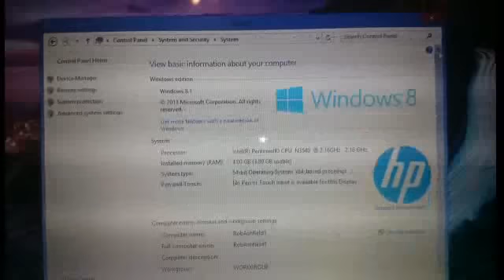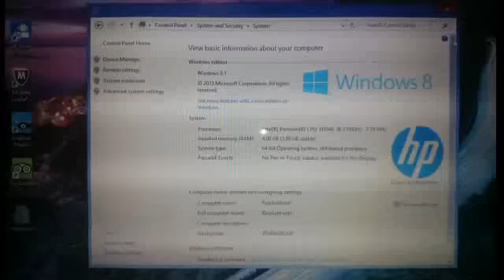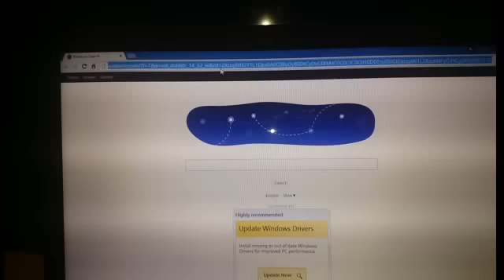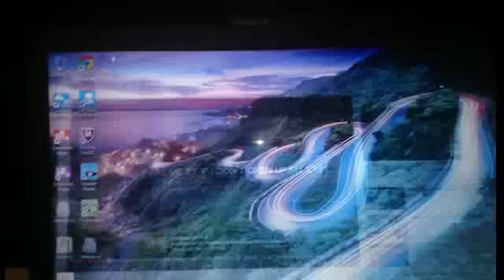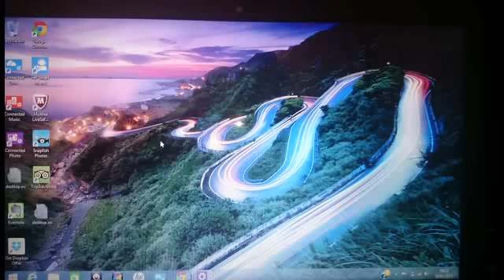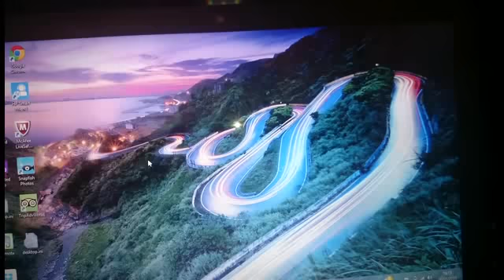HP 15-r101na Laptop Review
Happy New Year Everyone, sorry it's a bit late, have a fantastic Year!  This is a full review on my new Hewlett-Packard Laptop, enjoy the video!

VINE: RobakaXIRa

HP Laptop Description And Specs:

HP 15-r101na 4GB 1TB 15.6 Inch Laptop.

Get the features you need and the reliability you expect with this value-packed HP Notebook. Enjoy rich, smooth web chats with the stunning HD display and easily take it on the road with a thin design combined with security features to protect your data.
Vivid HD display. Showcase your work in high definition with a backlit HD LED display and have the freedom to get more done thanks to a variety of input connections.
Rewritable DVD drive. Watch DVD movies using the integrated optical drive-or write your own media.
CPU, Memory and Operating System:

Intel Pentium N3540 quad core processor.
2.16GHz processor speed.
4GB RAM.
1000GB SATA hard drive.
Microsoft Windows 8.1.
Display features:
15.6 inch screen.
High definition display.
Resolution 1366 x 768 pixels.
DVD optical drives:
DVD+RW (read/write).
Graphics:
Intel HD GraphicsIntel HD Graphics graphics card.
Interfaces and connectivity:
2 USB 2.0 ports.
1 USB 3.0 port.
1 Ethernet port.
1 HDMI port.
Wi-Fi enabled.
Multimedia features:
HD webcam.
Built-in mic.
General features:
Up to 5.15 hours battery life.